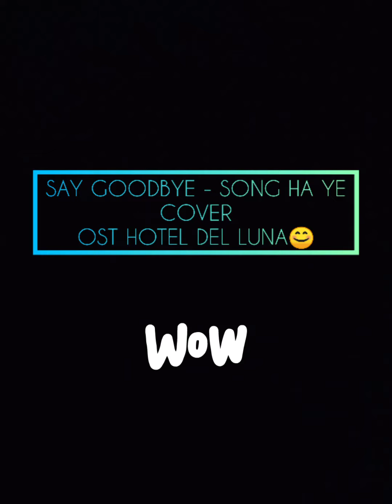SAY GOODBYE - SONG HA YE (COVER)☺️ OST HOTEL DEL LUNA🌙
Hai kali ini aku cover lagu Say Goodbye...🙂